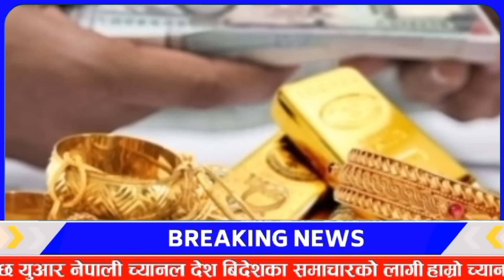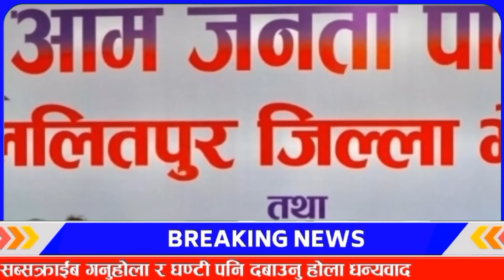Today news 🔴 nepali news aaja ka mukhya khabar samachar, nepali samachar live,kartik 11 gate, 2081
नयाँ सुचना,समाचार,तथा रोचक भिडियो हेर्नका लागी हाम्रो च्यानल yournepali  लाई सब्सक्राईभ गर्न नभुल्नुहोला ।

smart khabar | aajako news nepal | aajako tattato khabar | today news nepal | Taja khabar nepal | aajako samachar | आज को नयाँ समाचार | aajako taja.

नयाँ सुचना,समाचार,तथा रोचक भिडियो हेर्नका लागी हाम्रो च्यानल your nepali  लाई सब्सक्राईभ गर्न नभुल्नुहोला ।

Topic : 1 Smart Khabar news
             2 aajako news nepal
             3 today news nepal
             4 aajako khabar
             5 आजको समाचार
             6 today news nepali live
             7 आज को नयाँ समाचार
             8 aajako taja khabar nepali samachar
             9 aajako tattato khabar
            10 आजको खबर

Topic:1 smart khabar 2 aajako news nepal 3 today news nepal 4 aajako nepali khabar